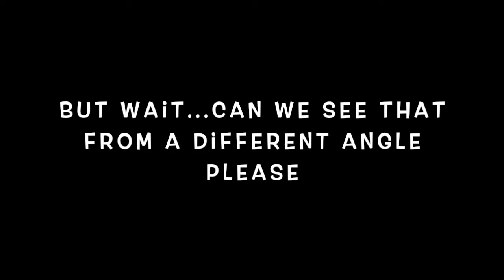MMS News - Special Report: 2020 Pie in the Face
MMS News - Special Report: 2020 Food For Fish: Teacher Pie in the Face.  Thanks to all the amazing donations and contributions of our MMS Family we raised over 1000 items to help the Food for Fish Food Pantry in McHenry to help others have a great holiday season.

Pie in the Face Teacher Winners:
- Mrs. Kagan
- Mrs. Mazur
- Mr. Kilchenman
- Mr. Shevchik